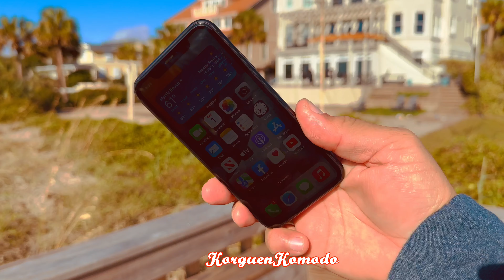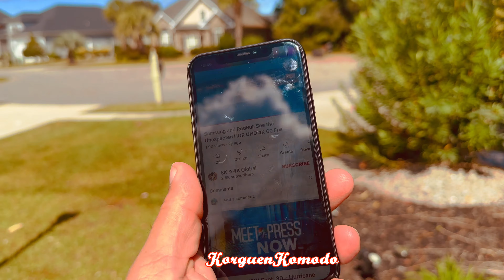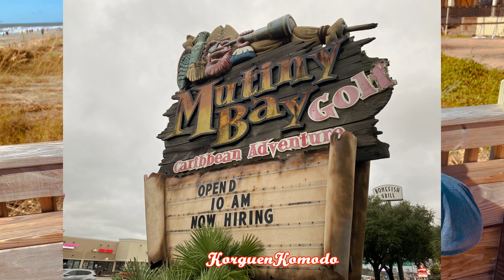iPhone 11 en 2022 - Solo $250 Wow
Link de compra Amazon iPhone 11 renovado unlocked